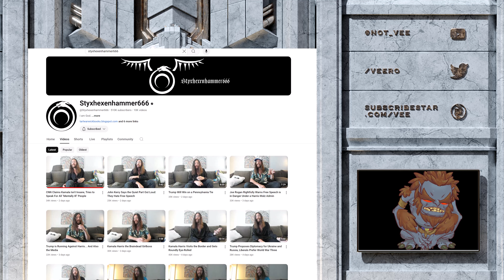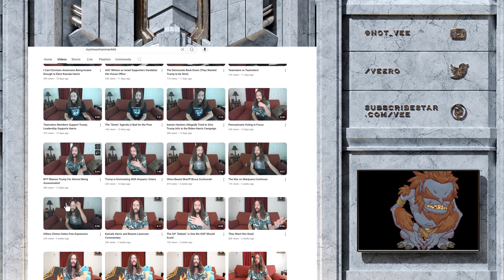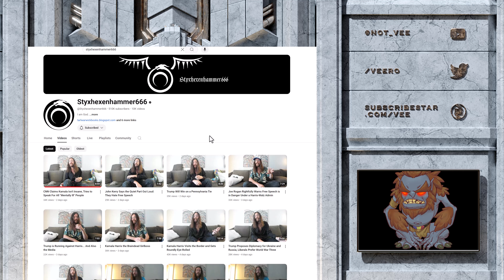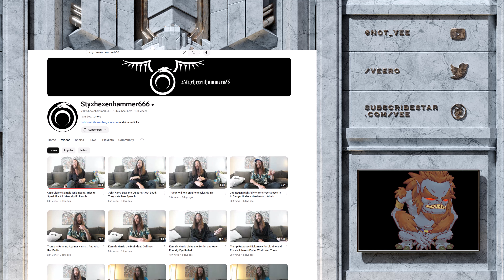Youtuber StyxHexenHammer Got Arrested